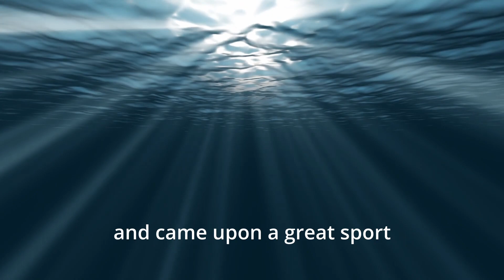Kite surfing Boston Castle Island